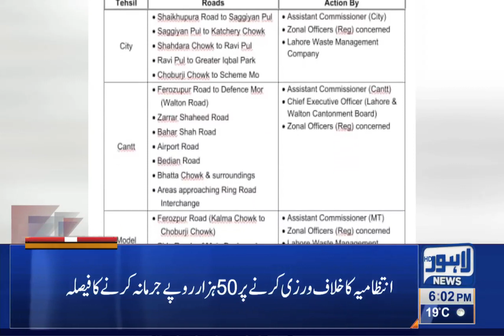06 PM Headlines | 30 Jan 2022 | Lahore News HD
06 PM Headlines | 30 Jan 2022 | Lahore News HD